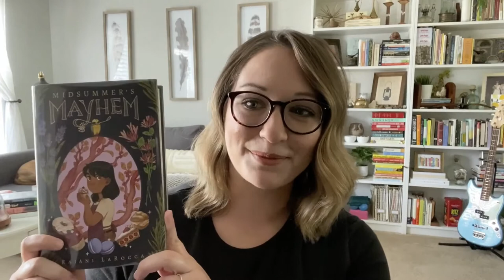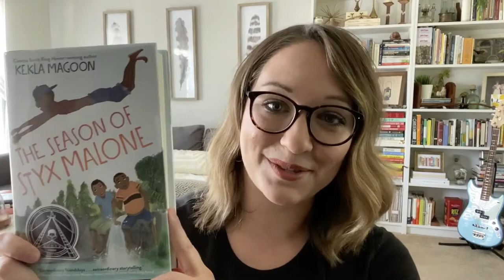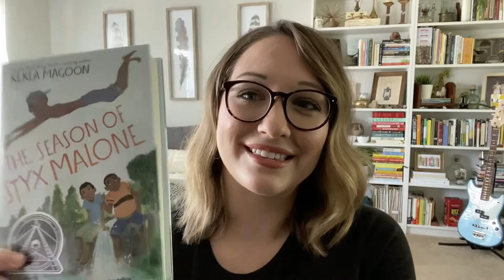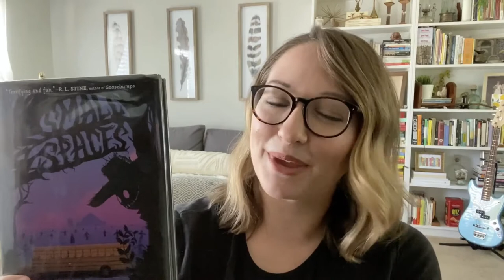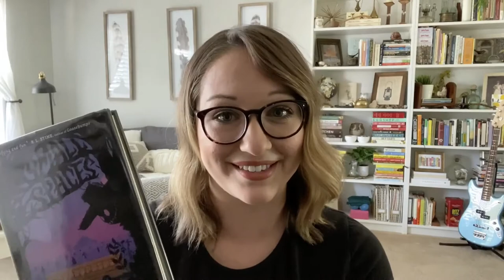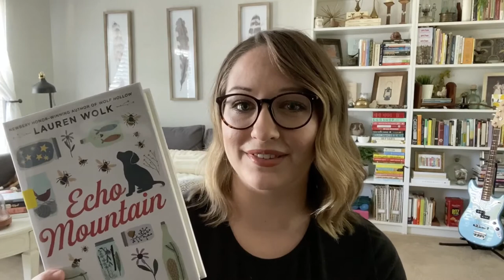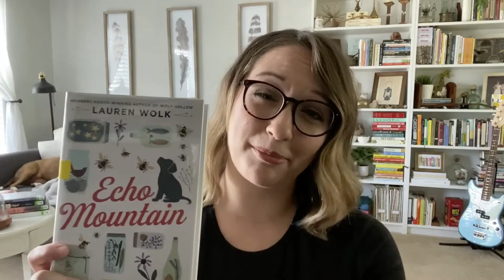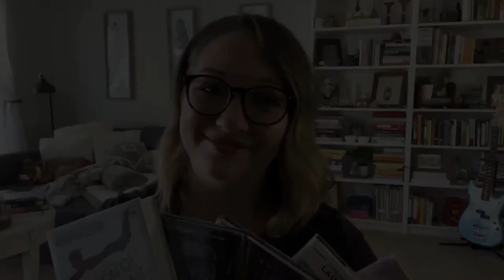Fifth-Grade Booktalk with Morgan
Morgan, who works at Old Worthington Library, shares some great titles, including "Midsummer's Mayhem" by Rajani LaRocca, "The Season of Styx Malone" by Kekla Magoon, "Small Spaces" by Katherine Arden, "Echo Mountain" by Lauren Wolk and "I Can Make This Promise" by Christine Day.